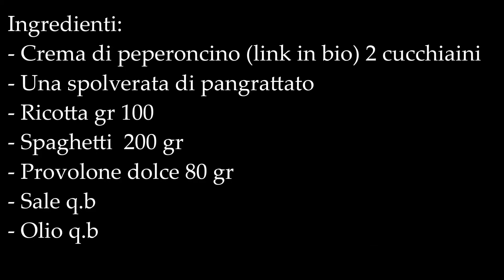Spaghetti con crema di peperoncino e ricotta